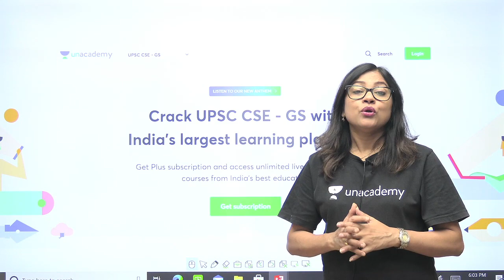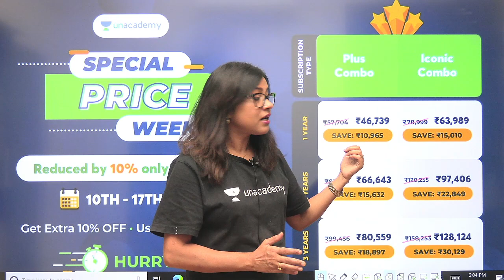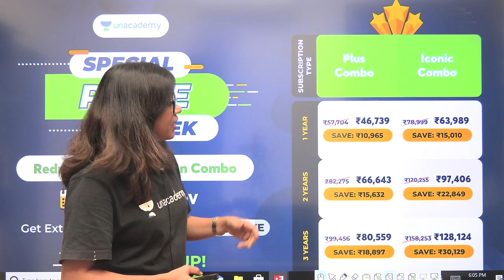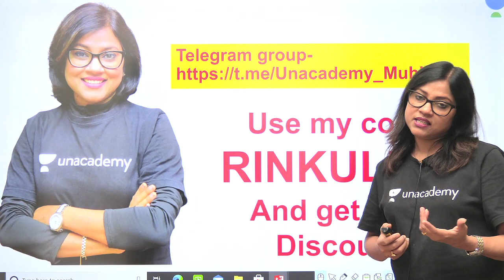Special Price Week | UPSC CSE | Rinku Singh | Use Code: 'RINKULIVE'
Enrol Now: UPSC CSE GS (Plus) + UPSC CSE Optional (Plus)

In this session, Rinku Singh will be discussing Special Price Week | Use code 'RINKULIVE' for UPSC CSE/IAS 2021/22/23 aspirants.

Rinku Singh and other Top Educators take classes on Unacademy App.

Unacademy Learner App Benefits:
1. Learn from your favourite Educator
2. Dedicated DOUBT sessions
3. One Subscription, Unlimited Access
4. Real time interaction with Educators
5. You can ask doubts in live class
6. Limited students
7. Download the videos & watch offline

Get the UPSC CSE- GS Iconic Advantage:
1. Personal Coach
2. Study Planner & Bi-weekly Reviews
3. Dedicated Doubt Clearing Space
4. Personalized Test Analysis
5. Study Booster Sessions
6. Preparatory Study Material
7. All the Unacademy Subscription Benefits